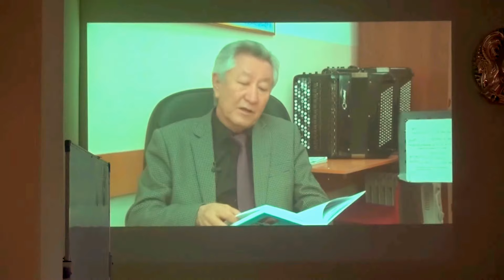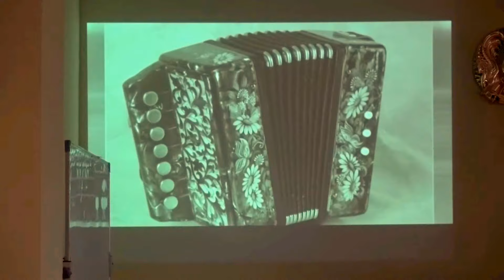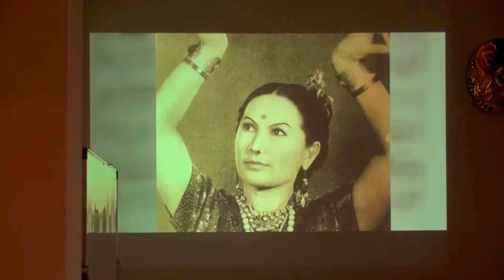Презентация книги об истории казахстанского баянного искусства. 07.04.2018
Казахская национальная консерватория имени Курмангазы